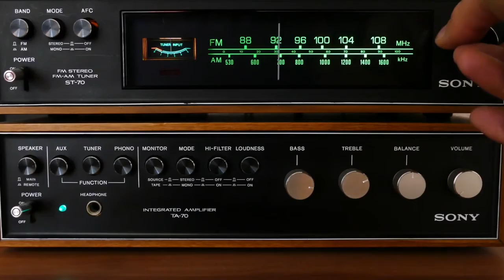Rewind - Metallica lanza Master of Puppets un 2 de julio de 1986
Rewind -  Un 2 de julio pero de 1986, Metallica lanza el sencillo  Master of Puppets.